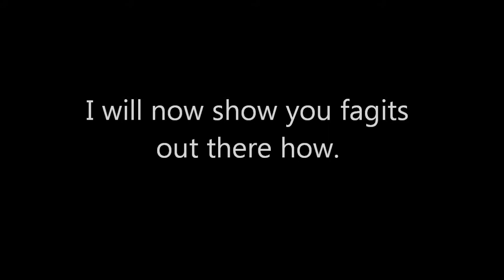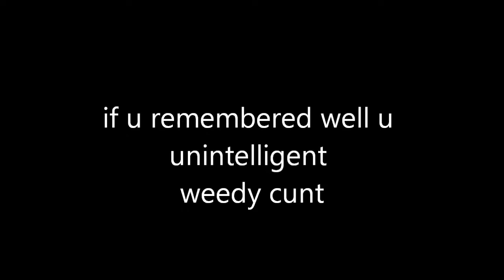shrek is illuminati.exe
ok skrublords here is my first mlg style video plz like and subscribw if u want more mlg goodnes m9. sugestions are welcom